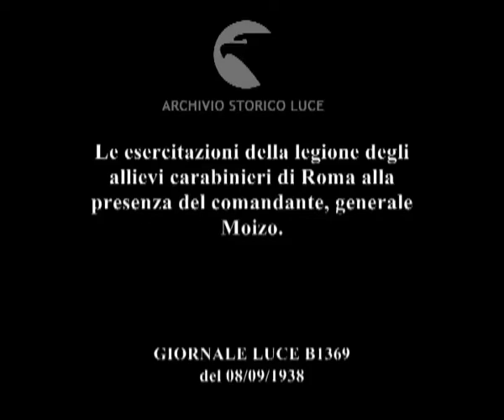Le esercitazioni della legione degli allievi carabinieri di Roma alla presenza del comandante,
Descrizione sequenze:un gruppo di militari entra a cavallo nel campo della legione degli allievi carabinieri ; le autorità a cavallo camminano per il campo mentre reparti di allievi carabinieri eseguono degli esercizi ginnici ; le autorità a cavallo camminano vicino alle tende del campo ; un gruppo di allievi carbinieri cammina a carponi in un vasto prato indossando maschere antigas ; il generale Moizo con altre autorità segue l'esercitazione sul cavallo ; gruppo di allievi carabinieri steso in terra mentre spara con i fucili ; fasi delle esercitazioni militari ; immagini del gruppo di autorità a cavallo ; gli allievi carabinieri inscenano una battaglia ;